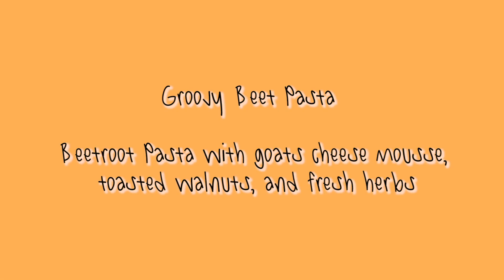Groovy Beet Pasta // Don't Lick The Page // Something's Cooking TV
Its another edition of DontLickThePage and with this one I had Mother's Day in mind. What could we make for our loved ones that would impress them and also leave them extremely satisfied!

This is a fresh beetroot pasta made in our SMEG stand mixer tossed in fresh herbs, topped with a creamy goats cheese mousse and toasted walnuts. Not only is this full of flavour but its extremely satisfying for us, the cooks :)